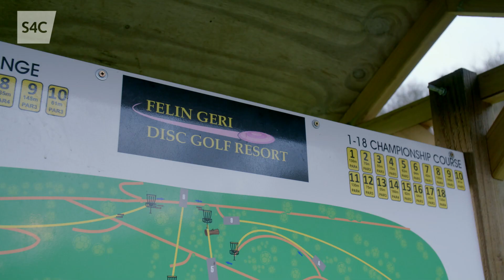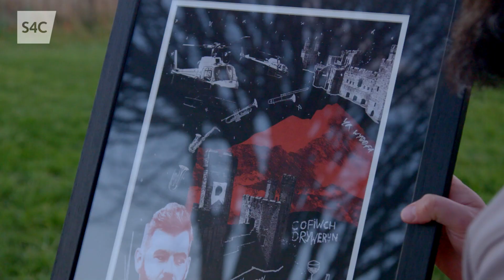Joe Ledley's Welsh Language Journey | Iaith ar Daith 2023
Yr arwr pêl-droed, Joe ledley, sy’n mynd a’r Iaith ar Daith drwy Gymru, wrth iddo geisio dysgu iaith y nefoedd. Wrth ei ochr drwy’r cyfan mae'r cyflwynydd radio a theledu, Dylan Ebenenezer. Mae gwibdaith Hofrennydd Hanesyddol a gwers ddawnsio ymhlith yr heriau y bydd y ddeuawd hwyliog yn eu hwynebu ar eu taith ieithyddol, ond yr her fwyaf oll, i’r seren ryngwladol  fydd dysgu Cymraeg.

Football legend Joe ledley is on  a road trip through Wales as he attempts to learn the language of heaven. At his side at all times is Radio an TV presenter Dylan Ebenenezer. An Historical Helicopter ride and a dancing lesson are amongst the challenges the smiley duo will face  on their linguistic journey, but the biggest challenge of all, for the international sport super star will be learning Welsh.